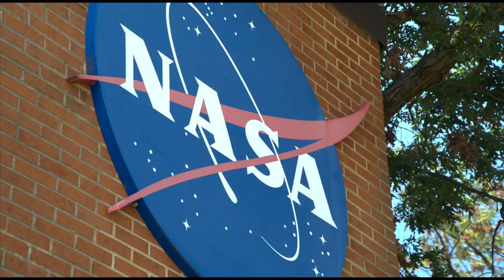Hauling History: NASA's James Webb Space Telescope hauled by Ephrata, PA's Summers Trucking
For over a decade, Ephrata based Lester R. Summers Trucking (Summers Trucking) has hauled equipment and material across the country and beyond for NASA.

On December 25, 2021 the James Webb Space Telescope (JWST) launched from Europe’s Spaceport in French Guiana on the northeastern coast of South America. Summers has worked alongside NASA hauling JWST each step of the way.

In September 2021, Summers worked to transport the massive telescope from Northop Grumman’s facility in Redondo Beach, CA to Seal Beach, CA where it was driven onto a ship. Over the next 16 days the observatory was at sea, passing through the Panama Canal and eventually reaching the port in South America. Summers then worked to maneuver the container from the ship to the launch location.

“It’s a big deal, we’ve worked with NASA for years, but James Webb is different, it’s a project that will impact the world in a positive way for decades to come and it’s an honor to be part of that” said John Summers, VP of Customer Solutions.

Throughout the project, NASA continues to tap one of Summers’ drivers for major moves. “We have done a lot of work together, it feels good to know they want to keep working with Summers and with me” said Summers Driver George Ardelean. Ardelean tries not to think about the pressure of the project, “sometimes people want to remind you about how much money is sitting back in the container. I like to think of it as a load of lumber.”

The James Webb Space Telescope project started about 25 years ago and caries a $10 billion price tag. NASA said, “JWST’s revolutionary technology will explore every phase of cosmic history- from within our solar system to the most distant observable galaxies in the early universe and everything in between. Webb will reveal new and unexpected discoveries and help humankind understand the origins of the universe and our place in it.”